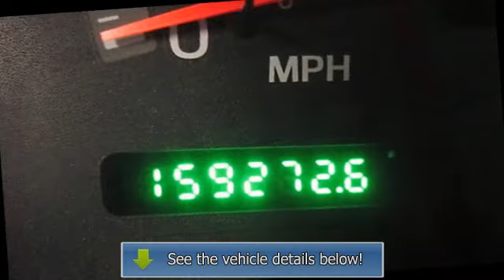1999 Ford F-150 - Axelrod Buick GMC - Parma, OH 44129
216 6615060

For Sale: 1999 Ford F-150
VIN: 1FTZX1728XNB91809
Engine: V6 Cylinder Engine 4.2/256
Drivetrain: Rear Wheel Drive
Transmission: 5-Speed M/T
Mileage: 159,272
Color: Bright Red (exterior) Dark Graphite (interior)

Features:
1999 Ford F-150 Supercab 6.5' Styleside. This vehicle features the following equipment: 5-Speed M/T, V6 Cylinder Engine 4.2/256, Rear Wheel Drive